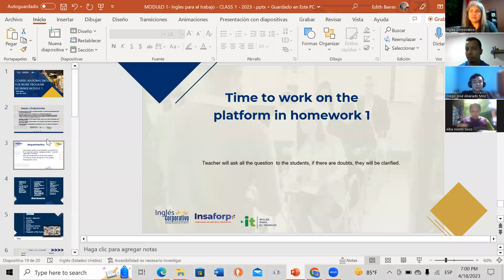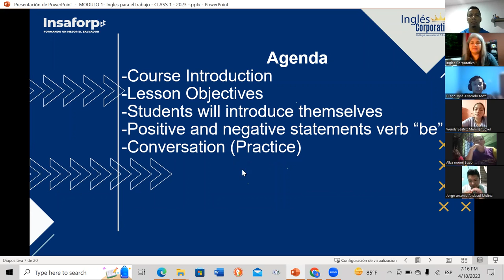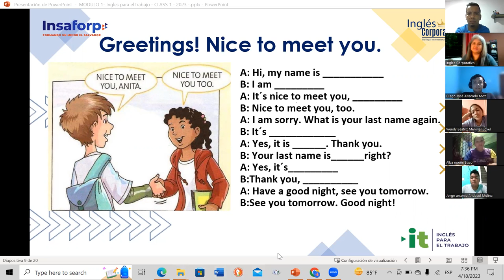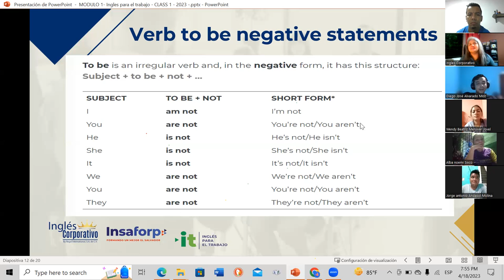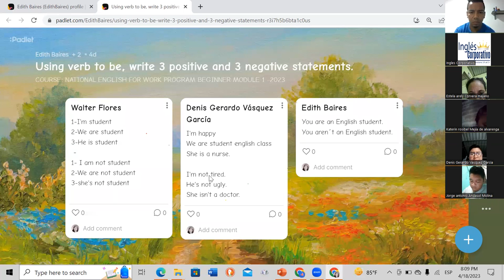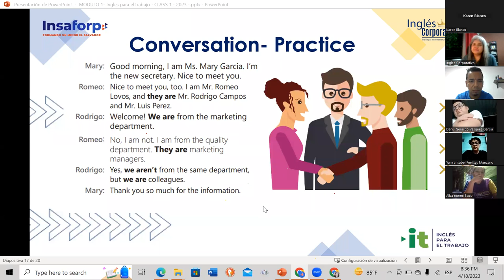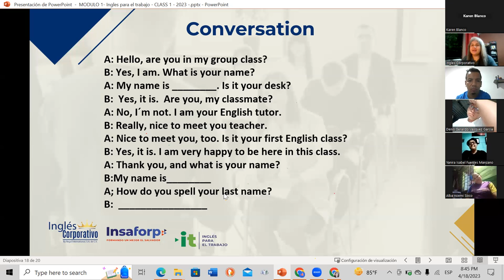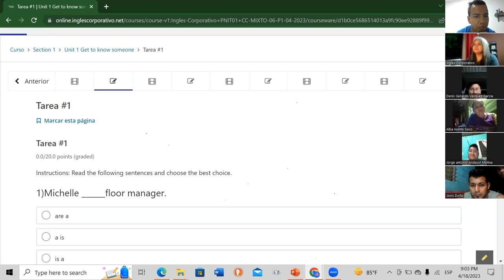Session 1- 04-18-2023- 29750-8048-0059/2023-Baires- Affirmative and negative statements